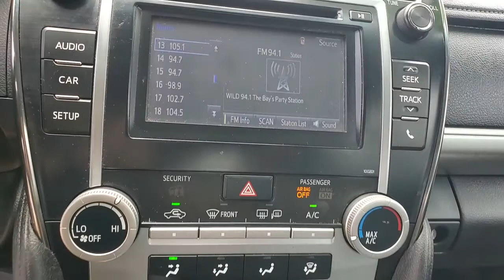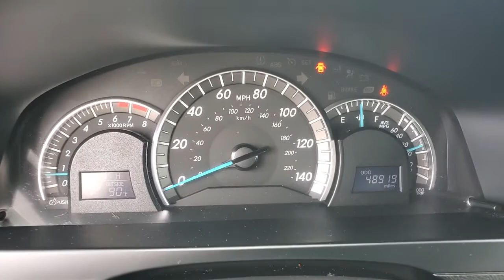2014 Toyota Camry St. Petersburg, Tampa, Clearwater, Palm Harbor, Largo, FL MW007192A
Used 2014 Toyota Camry available in St. Petersburg, Florida at Crown Nissan. Servicing the Tampa, Clearwater, Palm Harbor, Largo, FL area.

Crown Nissan
5151 34th Street North

This 2014 Toyota Camry SE in Gray features: Certified. CARFAX One-Owner.brbrPriced below KBB Fair Purchase Price! Odometer is 50059 miles below market average! 25/35 City/Highway MPG Awards:br * 2014 KBB.com 10 Best Hybrid Cars Under $30000 * 2014 KBB.com 10 Best Late-Model Used Cars Under $15000 * 2014 KBB.com 10 Best Used Family Cars Under $15000 * 2014 KBB.com Best Resale Value AwardsbrbrWhat is Live Market Pricing? No pricing games just our best price. We dynamically price our vehicles to be highly competitive and unquestionably fair compared with any vehicle like ours. Confidence and peace of mind. Now thats a sweet value! Plus sales tax tag and titling and dealer service fee of $899.95 which represents cost and profits to the selling dealer for items such as cleaning inspecting adjusting new vehicles and preparing documents related to the sale.